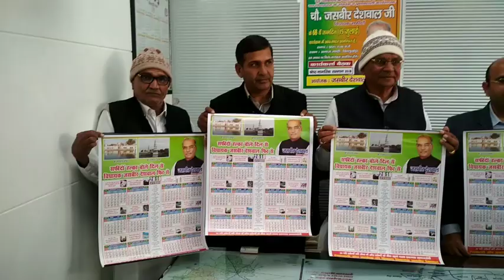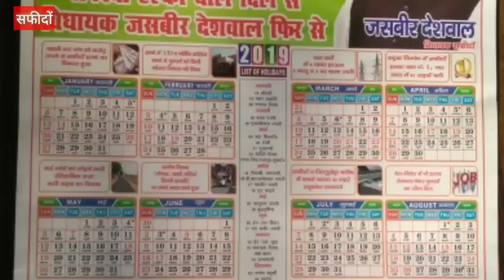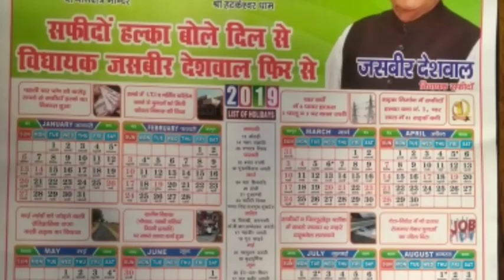देसवाल युवा क्लब ने लॉन्च किया सालाना कैलेंडर।और गिनवाईं जसबीर देसवाल की उपलब्धियाjitenderdeswal